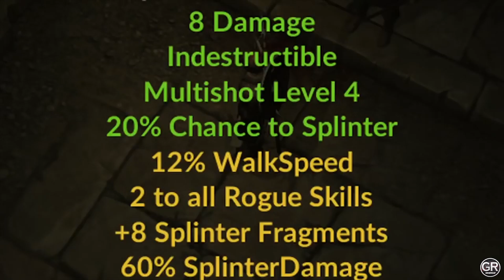TOP 10 Offline Action RPG Games For Android & iOS 2020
In this video, We take a look at Top 10 NEW Battle Royale Games for Android 2020 | Like PUBG Mobile.

#2 - Pascal Wager
Android- Coming on June 25th

iOS-

#8 - Jiu Li
Android:

* TOP 10 Best OFFLINE Games for Android & iOS 2020 | Top 10 Offline Games for Android 2020

* Top 10 OFFLINE Games for Android 2019 | HD Graphics | Top 10 OFFline Games for Android & iOS